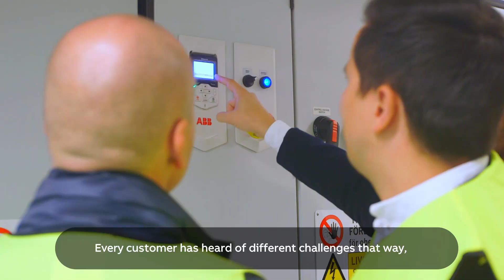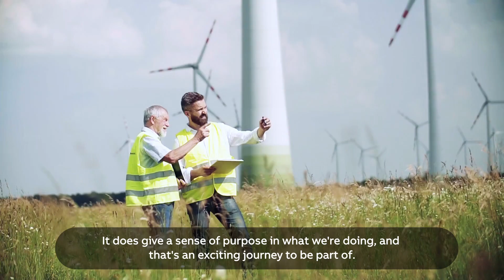Building a Career in Sales Engineering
Are you passionate about using your engineering skills to find solutions to real-world problems?
From designing and building smart factories, intelligent buildings, efficient power grids to advanced transportation systems, our team collaborates daily to create customized solutions for our clients.
Whether you are an engineer, scientist, project manager, sales professional or a specialist in a specific field, ABB has a range of roles that match your skills, interests and ambitions, offering opportunities for further development and career progression. Make it your story